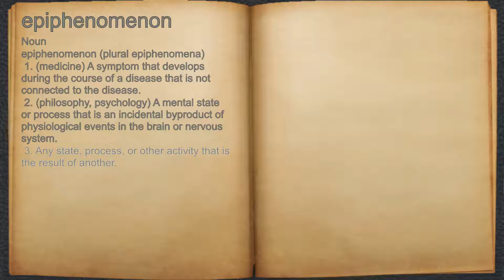What does epiphenomenon mean?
A spoken definition of epiphenomenon.

Intro Sound:
Typewriter - Tamskp